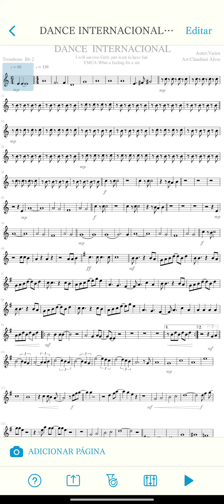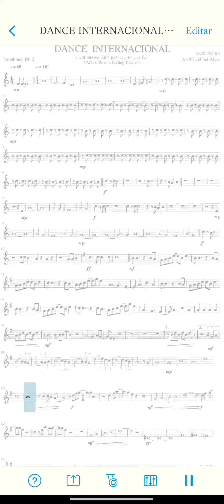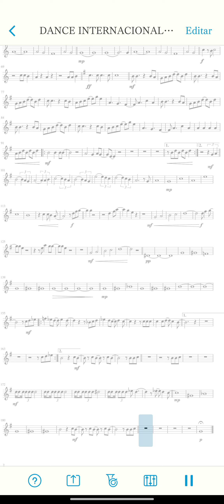Dance Internacional - Trombone Bb 2